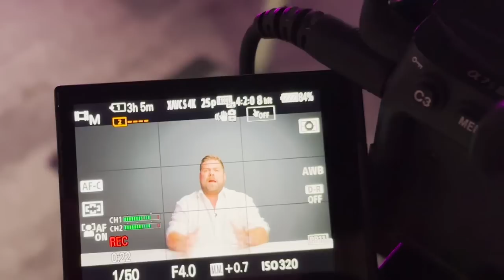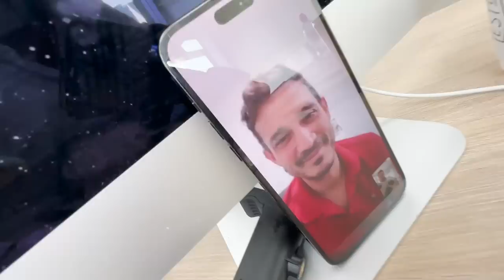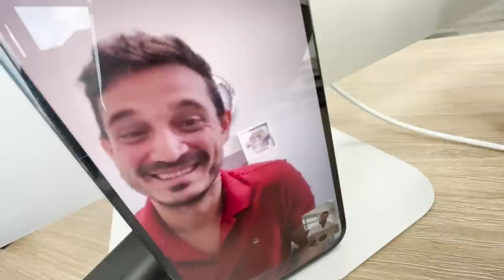The Truth! Is Running a Youtube Channel more Difficult than Running a Business?!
I'm back in the office again getting ready for my INSANE China trip. I still haven't got my Visa yet and our flight is TOMORROW!!!